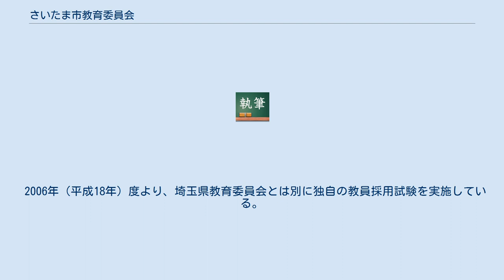さいたま市教育委員会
さいたま市教育委員会（さいたましきょういくいいんかい）は、埼玉県さいたま市浦和区常盤6-4-4に拠点を置く、さいたま市の組織。
さいたま市内の教育に関連した調査などを行う行政委員会である。
 組織は管理部・学校教育部・生涯学習部など分かれており、それぞれの部門には教育総務課・教育財務課・教育施設課・学事課・教職員課・指導課・高校教育課・健康教育課・教育研究所・生涯学習振興課・文化財保護課ほか、業務によって課などに分けられている。
教育委員会会議の開催のほか、いじめへの対策として意識調査を実施、さらに学校の合併や新設などを行っている。
 小学校5年・6年で外国語活動が必修となるより前の2005年より市内の103校の小学校5・6年で英会話を取り入れた。
2016年4月より小学校1年生より英語を正式教科とする。
 2006年（平成18年）度より、埼玉県教育委員会とは別に独自の教員採用試験を実施している。
ただし、1次試験の教職・一般教養、専門教養は埼玉県と同じ試験問題で実施している。
試験受験時には人物評価表の提出を義務づけている。
2011年（平成23年）度試験では年齢制限を58歳に緩和した。